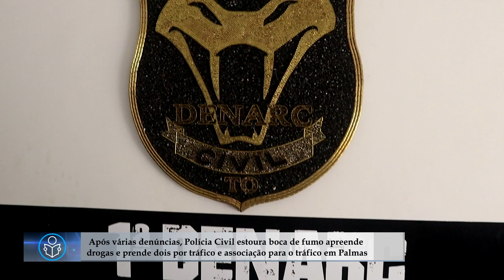Polícia Civil estoura boca de fumo apreende drogas e prende dois por tráfico